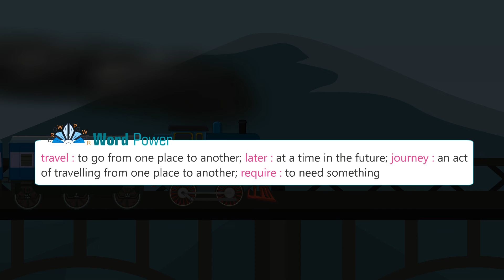Knowldege Tree Books English Class 2 Chapter 12